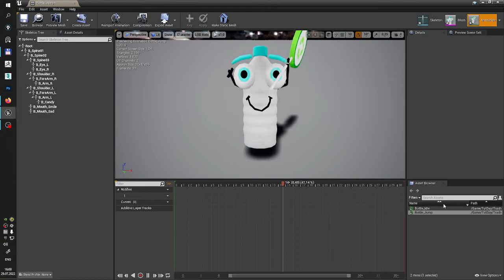3D Lowpoly - Characters (HyperCasual Game)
3D Lowpoly - Characters (HyperCasual Game)
Выполняю заказы на такие персонажи.